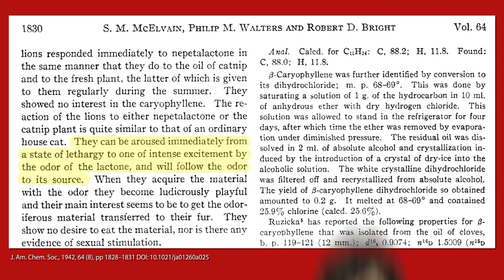What is catnip, really? — Speaking of Chemistry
Cats love catnip, but that’s not why the catnip plant makes the kitty drug. It’s got its own merciless schemes… Find out what they are. If this episode leaves you wanting more chemistry goodness, check out the featured resources below.

Speaking of Chemistry is a production of Chemical & Engineering News (C&EN), the weekly news magazine of the American Chemical Society.